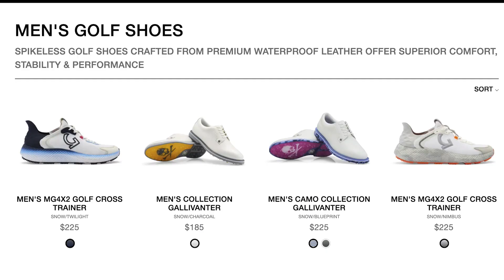The Home Of The Llama Caddie? - Riggs Vs The New Course at Talamore, 14th hole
The New Course At Talamore, otherwise known as the home of the llama caddie. Riggs has driven by The New Course At Talamore plenty of times as it's 8 minutes from Pinehurst, but he's never tried it out. Today that changes.